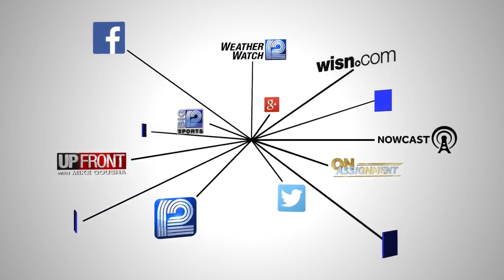Chris Larson, David Crowley to face off in spring general election for Milwaukee County executive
Milwaukee County Executive Chris Abele is not seeking re-election and four people wanted the job. That field has now been narrowed to two.